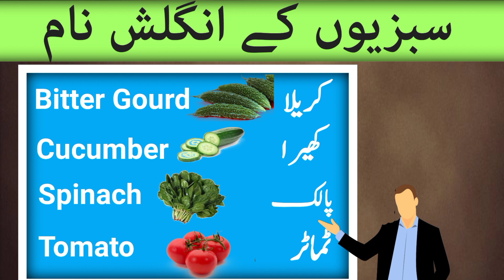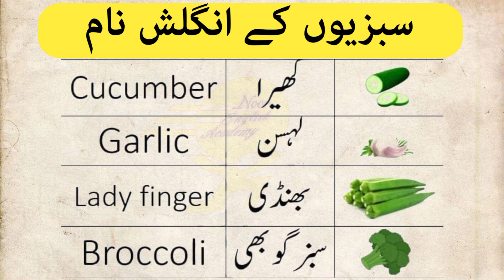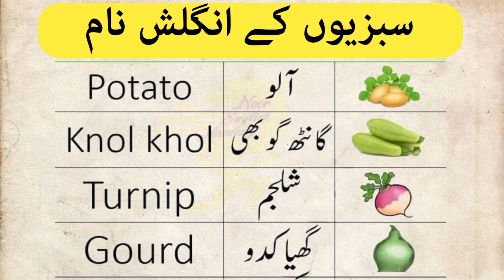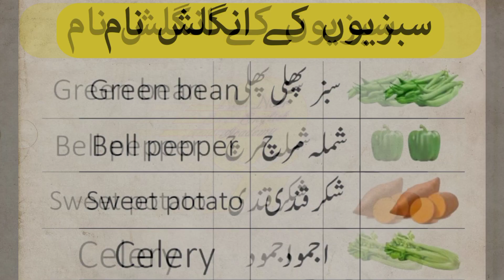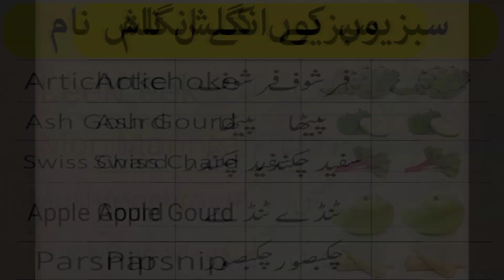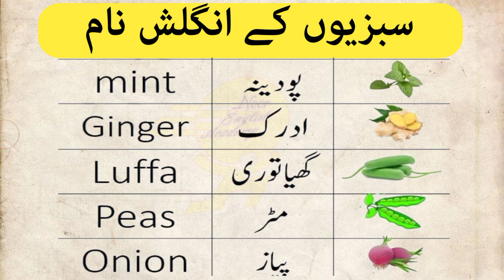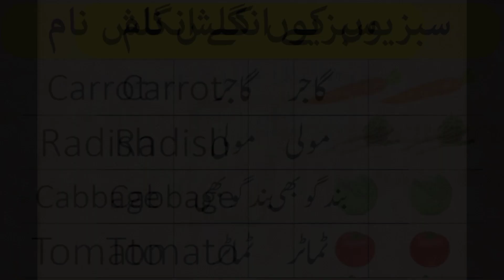Vegetables Names in Urdu and English | Learn Vegetables Vocabulary in Urdu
Vegetables names in urdu and English by Noor English Academy is an educational video that helps you learn vegetables vocabulary in englsh and urdu. Video covers english to urdu translation, English vocabulary , urdu translation